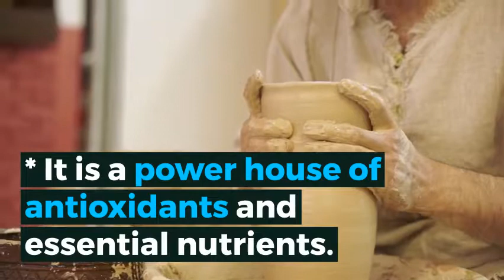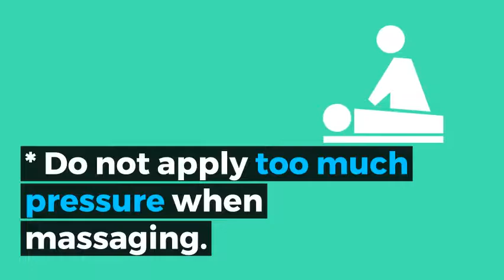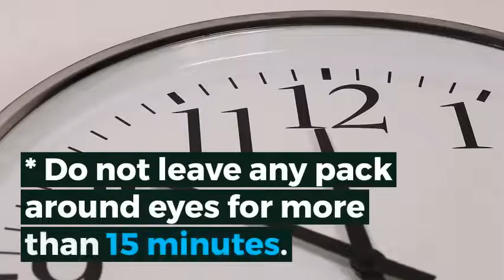How to Remove Dark Circles 249 | How to Remove Dark Circle INSTANTLY at Home Remedy -8(2018)MrFatty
Anti-Aging